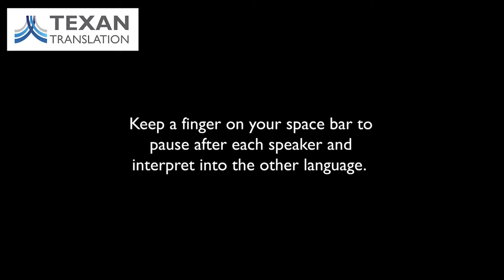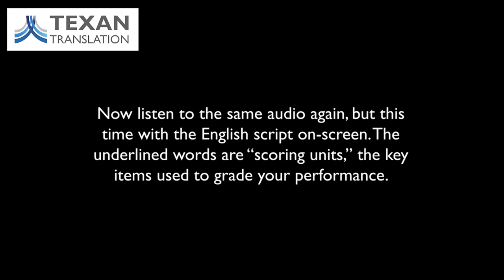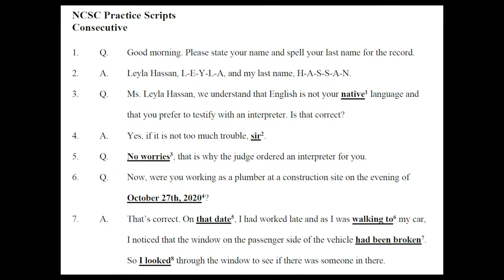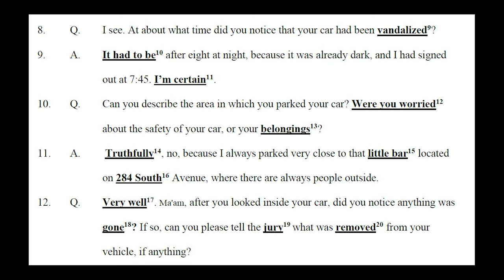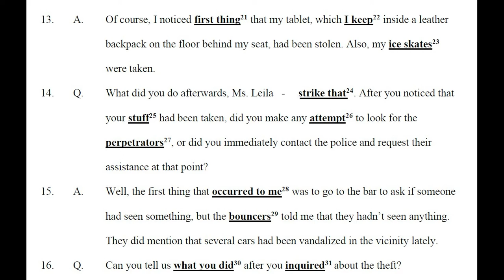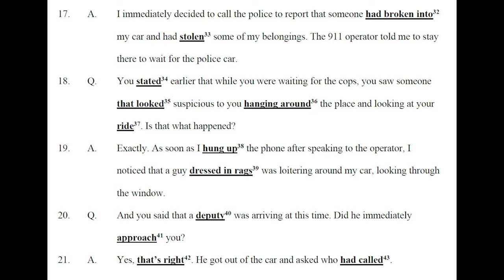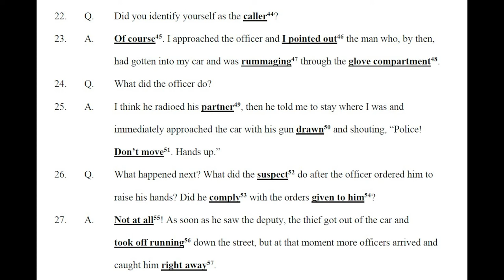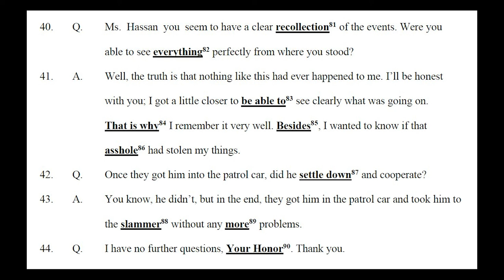English-Arabic Consecutive Practice for the State Court Interpreter Oral Exam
This is a dramatic reading of a script featuring an English-speaking attorney and an Arabic-speaking witness at a criminal trial. Ms. Hassan's car was broken into and something was stolen, but she was quick to call the sheriff and can now identify the defendant in court with no trouble!
This video is intended as a practice exam for Modern Standard Arabic (MSA) interpreters who are preparing to take one of the state-level oral exams to become licensed, certified or registered judiciary interpreters. The audio is played twice, the first time with a black screen and the second time with a script displayed and scoring units (key terms) underlined. In most states, you must score at least 70% on the consecutive portion of the exam (as well as the sight and simultaneous portions) to pass. In other words, your target-language rendering of at least 63 of the 90 scoring units must be reasonably accurate.
We recommend that you play the audio through headphones to avoid interference as you record your rendition on a second device, like a smartphone with a voice recorder app. Then, check your interpretation against the script and give yourself one point for each scoring unit you got right. Any synonym of the term shown, in any dialect of Arabic, will probably be acceptable to the graders as long as the level of register (formality) is maintained. For example, when the speaker uses "the slammer" as slang for jail, the interpreter should try to choose comparable slang in the other language.
The voices are Marco Hanson and Nancy Hakim, Texas legal interpreters. As in any direct examination of a witness in the courtroom, there is some variation in word choice, false starts, verbal hedges and other paralinguistic features.